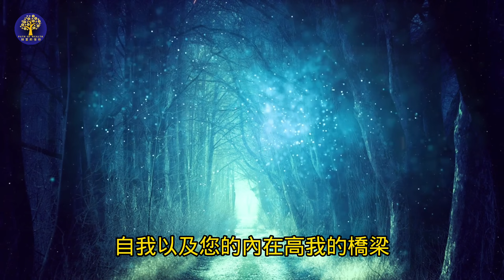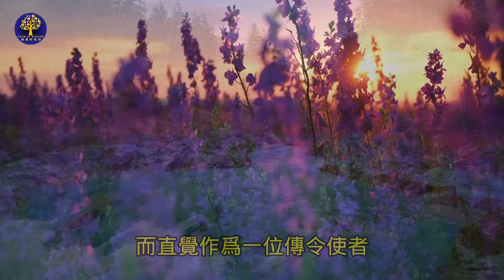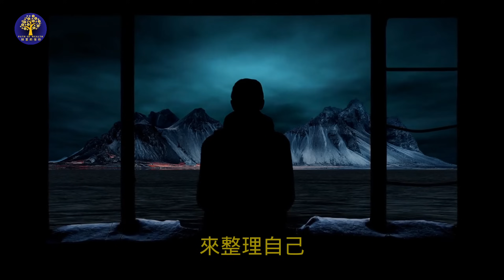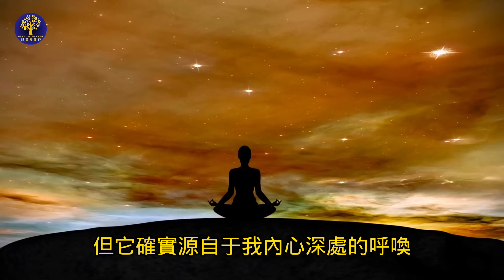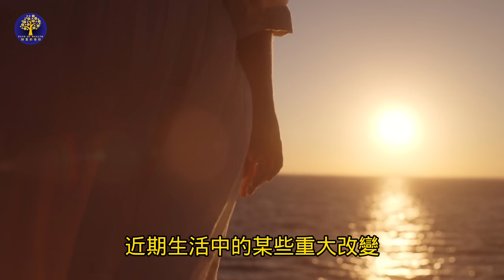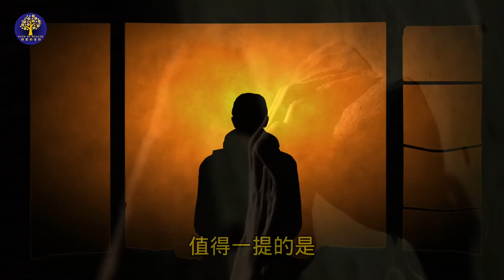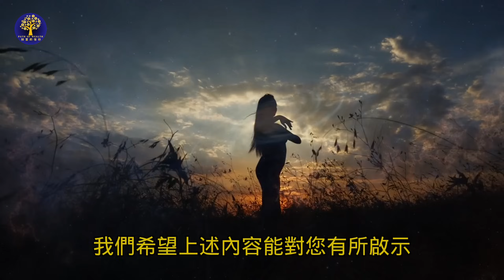你的“高我”在對你說話的跡象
大家好，歡迎來到這期影片！今天我們將探討一個很重要的話題：你的“高我”在對你說話的跡象。你是否曾經感覺到一種內在的引導力，或者在冥想時聽到一種微妙的聲音？這可能就是你的“高我”在與你交流。在這段影片中，我們將深入解析幾個明確的跡象，幫助你識別這種內在的溝通。這些跡象可能包括：
✨直覺的提升：當你開始頻繁地依靠直覺做出正確的決定時，這可能是你的“高我”在引導你。
✨靈感的閃現：無論是在工作、創作還是生活中，靈感突然涌現，讓你感到啟發。
✨心靈的寧靜：當你感受到前所未有的內心平靜和清晰，這是“高我”存在的一個重要信號。
✨同步性事件：生活中出現一些看似巧合但意義深遠的事件，這些同步性可能是“高我”的提示。
✨內心的聲音：冥想或沉思時聽到的微妙聲音或感受到的內在對話，這是“高我”直接的溝通方式。
本影片旨在幫助你識別並理解這些跡象，進一步提升你的靈性成長與自我認知。無論你是剛開始靈性之旅的新手，還是已經有一定經驗的探索者，都希望這些內容能對你有所幫助。
👑 加入千萬富豪俱樂部會員大家庭👑
成為“財富的信仰”會員，開始你的心靈成長之旅吧！期待在會員區見到你！
在這裡，我們開放了之前很受歡迎但不得已需要在油管刪除的冥想和其他影片的音頻。我們也會在這裡同步上載youtube會員影片的音頻。
家人们好！
您一定知道大量閱讀改變生命，我不僅讀了很多成功學，自我提升，財富自由，理財投資的書，還上過很多課程。因為我知道投資自己才是最好的回報。在這裏和大家分享改變我生命的系统：
⭐⭐369打開宇宙秘密的鑰匙⭐⭐
这是基於我最崇拜的天才發明家科學家尼古拉·特斯拉的369打開宇宙秘密的鑰匙理論，簡單神奇有效，您如果希望有一套系統幫助您實現財富夢想，推薦您試一試：
⭐ 369 Manifestation Code - Unlock the Shortcut to Your Wildest Dream with Tesla's 3 Digit Universe Code

✨通過這個鏈接，您只需7美金（原價US$97）就可得到全套魔力金錢磁鐵配套，助您成為吸金強力磁鐵：

☕☕家人们，每期视频都是我们花了数小时策划，撰写，编辑，配音，寻找视频资料，整理和制作视频。如果您心里有感动，可以在这里支持我们。幫助我們持續做出更多的優秀視頻，謝謝！
 此影片由财富的信仰冥想制作并独家拥有。
配音：音频由我们真人录制并独家拥有。
影片： 由我们制作并独家拥有。
背景音乐：由我们独家制作并独家拥有。

版權免責聲明 根據 1976 年版權法第 107 條，允許出於批評、評論、音樂、新聞報導、教學、獎學金和研究等目的的“合理使用”。合理使用是版權法規允許的使用，否則可能會構成侵權。非營利、教育或個人使用使平衡傾向於合理使用。
1976 年版權法第 107 條：
1) 本視頻沒有負面影響。
2) 該視頻也用於提供信息和娛樂目的。
3) 本質上不是變革性的。